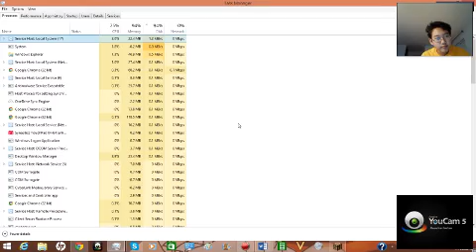EmpireCraft: Ep. 66 GHASTLY MINES (2/2)